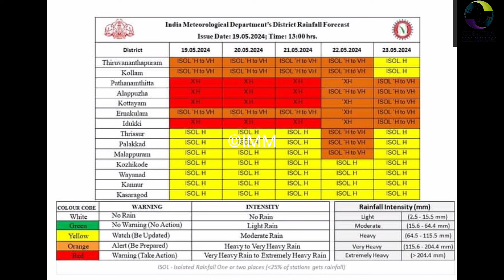ഇന്ന് 4 ജില്ലകളിൽ റെഡ് അലർട്ട്⛔ഇരട്ട ന്യൂന മർദ്ദം ⛔കേരളം വെള്ളത്തിലാകും?kerala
കേരളത്തിൽ അതിതീവ്ര മഴക്ക് സാധ്യതയുള്ളതിനാൽ കേന്ദ്ര കാലാവസ്ഥ വകുപ്പ് റെഡ് അലർട്ട് പ്രഖ്യാപിച്ചിരിക്കുന്നു.

കേന്ദ്ര കാലാവസ്ഥാവകുപ്പിന്റെ അടുത്ത 5 ദിവസത്തേക്കുള്ള  മഴ സാധ്യത പ്രവചനം

വിവിധ ജില്ലകളിൽ കേന്ദ്ര കാലാവസ്ഥ വകുപ്പ് റെഡ്, ഓറഞ്ച്, മഞ്ഞ അലർട്ട് പ്രഖ്യാപിച്ചിരിക്കുന്നു.

റെഡ് അലർട്ട്

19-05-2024 :പത്തനംതിട്ട, ആലപ്പുഴ, കോട്ടയം, ഇടുക്കി

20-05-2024 :പത്തനംതിട്ട, ആലപ്പുഴ, കോട്ടയം, ഇടുക്കി

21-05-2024 :പത്തനംതിട്ട, ആലപ്പുഴ, കോട്ടയം, ഇടുക്കി

ജില്ലകളിൽ  കേന്ദ്ര കാലാവസ്ഥ വകുപ്പ് റെഡ് അലർട്ട് പ്രഖ്യാപിച്ചിരിക്കുന്നു. ഒറ്റപ്പെട്ടയിടങ്ങളിൽ അതിതീവ്രമായ മഴക്കുള്ള സാധ്യതയാണ് പ്രവചിച്ചിരിക്കുന്നത്. 24 മണിക്കൂറിൽ  204.4 mm യിൽ കൂടുതൽ മഴ ലഭിക്കുമെന്നാണ് അതിതീവ്രമായ മഴ (Extremely Heavy Rainfall) എന്നത് കൊണ്ട് കാലാവസ്ഥ വകുപ്പ് അർത്ഥമാക്കുന്നത്.

ഓറഞ്ച് അലർട്ട്

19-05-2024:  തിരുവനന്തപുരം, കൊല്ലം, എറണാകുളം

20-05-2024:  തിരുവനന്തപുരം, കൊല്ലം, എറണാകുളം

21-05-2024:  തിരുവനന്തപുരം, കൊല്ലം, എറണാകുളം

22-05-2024:  തിരുവനന്തപുരം, കൊല്ലം, പത്തനംതിട്ട, ആലപ്പുഴ,  കോട്ടയം,  ഇടുക്കി, എറണാകുളം,  തൃശ്ശൂർ, പാലക്കാട്, മലപ്പുറം

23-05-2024: പത്തനംതിട്ട, ആലപ്പുഴ,  കോട്ടയം, ഇടുക്കി, എറണാകുളം

എന്നീ ജില്ലകളിൽ കേന്ദ്ര കാലാവസ്ഥ വകുപ്പ് ഓറഞ്ച് അലർട്ട് പ്രഖ്യാപിച്ചിരിക്കുന്നു. ഒറ്റപ്പെട്ടയിടങ്ങളിൽ അതിശക്തമായ മഴയ്ക്കുള്ള സാധ്യതയാണ് പ്രവചിച്ചിരിക്കുന്നത്. 24 മണിക്കൂറിൽ 115.6 mm മുതൽ 204.4 mm വരെ മഴ ലഭിക്കുമെന്നാണ് അതിശക്തമായ മഴ (Very Heavy Rainfall) എന്നത് കൊണ്ട് കാലാവസ്ഥ വകുപ്പ് അർത്ഥമാക്കുന്നത്.

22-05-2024 ന് ചില ജില്ലകളിൽ ഓറഞ്ച് അലർട്ട് ആണ് പ്രഖ്യാപിച്ചിരിക്കുന്നതെങ്കിലും റെഡ് അലർട്ടിന് സമാനമായ മഴയ്ക്കുള്ള സാധ്യതയാണ് പ്രവചിക്കപ്പെട്ടിരിക്കുന്നത്.

മഞ്ഞ അലർട്ട്

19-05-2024 : തൃശ്ശൂർ, പാലക്കാട്, മലപ്പുറം, കോഴിക്കോട്, വയനാട്, കണ്ണൂർ, കാസറഗോഡ്

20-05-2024 : തൃശ്ശൂർ, പാലക്കാട്, മലപ്പുറം, കോഴിക്കോട്, വയനാട്, കണ്ണൂർ, കാസറഗോഡ്

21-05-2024 : തൃശ്ശൂർ, പാലക്കാട്, മലപ്പുറം, കോഴിക്കോട്, വയനാട്, കണ്ണൂർ, കാസറഗോഡ്

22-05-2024 : കോഴിക്കോട്, വയനാട്, കണ്ണൂർ, കാസറഗോഡ്

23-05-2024 : തിരുവനന്തപുരം, കൊല്ലം, തൃശ്ശൂർ, പാലക്കാട്, മലപ്പുറം, കോഴിക്കോട്, വയനാട്, കണ്ണൂർ, കാസറഗോഡ്

എന്നീ ജില്ലകളിൽ കേന്ദ്ര കാലാവസ്ഥാവകുപ്പ് മഞ്ഞ അലർട്ട് പ്രഖ്യാപിച്ചിരിയ്ക്കുന്നു. ഒറ്റപ്പെട്ട ശക്തമായ മഴയ്ക്കുള്ള സാധ്യതയാണ് പ്രവചിക്കപ്പെട്ടിരിക്കുന്നത്. 24 മണിക്കൂറിൽ 64.5 മില്ലിമീറ്ററിൽ മുതൽ 115.5 മില്ലിമീറ്റർ വരെ മഴ ലഭിക്കുന്ന സാഹചര്യത്തെയാണ് ശക്തമായ മഴ എന്നത് കൊണ്ട് അർത്ഥമാക്കുന്നത്.

അതിതീവ്ര മഴ അപകടങ്ങൾ സൃഷ്ടിക്കും. കുറഞ്ഞ സമയം കൊണ്ട് വലിയ മഴയുണ്ടാകുന്ന രീതിയാണ് പ്രതീക്ഷിക്കുന്നത്. അത് മലവെള്ളപ്പാച്ചിലും മിന്നൽ പ്രളയങ്ങളും സൃഷ്ടിച്ചേക്കാം. നഗരപ്രദേശങ്ങളിലും പൊതുവെ താഴ്ന്ന പ്രദേശങ്ങളിലും വെള്ളക്കെട്ട് രൂപപ്പെടാനും സാധ്യതയുണ്ട്. മഴ തുടരുന്ന സാഹചര്യം മണ്ണിടിച്ചിലും ഉരുൾപൊട്ടലും സൃഷ്ടിച്ചേക്കാം. പൊതുജനങ്ങളും സർക്കാർ സംവിധാനങ്ങളും അതീവ ജാഗ്രത പാലിക്കണം.

പൊതുജനങ്ങൾക്കുള്ള പ്രത്യേക നിർദേശങ്ങൾ

* ശക്തമായ മഴ ലഭിച്ചു കൊണ്ടിരിക്കുന്ന മലയോര മേഖലയിൽ മണ്ണിടിച്ചിൽ, ഉരുൾപൊട്ടൽ, മലവെള്ളപ്പാച്ചിൽ സാധ്യതയുള്ള പ്രദേശങ്ങളിലുള്ളവർ സുരക്ഷിതമായ സ്ഥലത്തേക്ക് മാറി താമസിക്കേണ്ടതാണ്. പകൽ സമയത്ത് തന്നെ മാറി താമസിക്കാൻ ആളുകൾ തയ്യാറാവണം.

* സ്ഥിരമായി വെള്ളക്കെട്ട് രൂപപ്പെടാറുള്ള താഴ്ന്ന പ്രദേശങ്ങളിൽ താമസിക്കുന്നവർ സാഹചര്യം വിലയിരുത്തി തയ്യാറാക്കപ്പെടുന്ന ക്യാമ്പുകളിലേക്ക് മാറണം.

* ശക്തമായ കാറ്റിനു സാധ്യതയുള്ളതിനാൽ അടച്ചുറപ്പില്ലാത്ത വീടുകളിൽ താമസിക്കുന്നവരും മേൽക്കൂര ശക്തമല്ലാത്ത വീടുകളിൽ താമസിക്കുന്നവരും പ്രത്യേക ജാഗ്രത പാലിക്കേണ്ടതാണ്. അപകടാവസ്ഥ മുന്നിൽ കാണുന്നവർ അധികൃതരുമായി ബന്ധപ്പെട്ട് സുരക്ഷിതമായ സ്ഥലങ്ങളിലേക്ക് സുരക്ഷാ മുൻകരുതലിന്റെ ഭാഗമായി മാറി താമസിക്കണം.

* സ്വകാര്യ - പൊതു ഇടങ്ങളിൽ അപകടാവസ്ഥയിൽ നിൽക്കുന്ന മരങ്ങൾ/പോസ്റ്റുകൾ/ബോർഡുകൾ, മതിലുകൾ തുടങ്ങിയവ സുരക്ഷിതമാക്കേണ്ടതും മരങ്ങൾ കോതി ഒതുക്കുകയും ചെയ്യേണ്ടതാണ്. അപകടാവസ്ഥകൾ അധികൃതരുടെ ശ്രദ്ധയിൽ പെടുത്തേണ്ടതാണ്.

* വിവിധ തീരങ്ങളിൽ കടലാക്രമണം ശക്തമാകാൻ സാധ്യതയുള്ളതിനാൽ അപകട മേഖലകളിൽ താമസിക്കുന്നവർ ജാഗ്രത പാലിക്കണം. ആവശ്യമായ ഘട്ടത്തിൽ മാറി താമസിക്കണം. മൽസ്യബന്ധനോപാധികൾ സുരക്ഷിതമാക്കി വെക്കണം.

* ശക്തമായ മഴ പെയ്യുന്ന സാഹചര്യത്തിൽ ഒരു കാരണവശാലും നദികൾ മുറിച്ചു കടക്കാനോ, നദികളിലോ മറ്റ് ജലാശയങ്ങളിലോ കുളിക്കാനോ മീൻപിടിക്കാനോ മറ്റ് ആവശ്യങ്ങൾക്കോ ഇറങ്ങാൻ പാടുള്ളതല്ല.

* മഴ ശക്തമാകുന്ന അവസരങ്ങളിൽ അത്യാവശ്യമല്ലാത്ത യാത്രകൾ പരമാവധി ഒഴിവാക്കുക. വെള്ളച്ചാട്ടങ്ങൾ, ജലാശയങ്ങൾ, മലയോര മേഖലകൾ എന്നിവിടങ്ങളിലേക്കുള്ള വിനോദ യാത്രകൾ മഴ മുന്നറിയിപ്പ് മാറുന്നത് വരെ ഒഴിവാക്കേണ്ടതാണ്.

* ജലാശയങ്ങളോട് ചേർന്ന റോഡുകളിലൂടെയുള്ള യാത്രകളിൽ പ്രത്യേക ജാഗ്രത പാലിക്കുക. അറ്റകുറ്റ പണികൾ നടക്കുന്ന റോഡുകളിലും ജാഗ്രത പാലിക്കുക. അതിശക്തമായ മഴയുണ്ടാകുന്ന സാഹചര്യത്തിൽ റോഡപകടങ്ങൾ വർദ്ധിക്കാൻ സാധ്യത മുന്നിൽ കാണണം.

* റെഡ്, ഓറഞ്ച് അലേർട്ട് പ്രഖ്യാപിച്ച ജില്ലകളിൽ ശക്തമായ മഴ തുടരുന്ന സാഹചര്യത്തിൽ മുൻകൂറായി ദുരിതാശ്വാസ ക്യാമ്പുകൾ സജ്ജീകരിക്കേണ്ടതാണ്. തങ്ങളുടെ പ്രദേശത്തെ ദുരിതാശ്വാസ ക്യാമ്പിനായി കണ്ടെത്തിയ കെട്ടിടം സംഭവിച്ച വിവരം ബന്ധപ്പെട്ട റെവന്യൂ-തദ്ദേശ സ്ഥാപന അധികാരികളിൽ നിന്ന് മുൻകൂറായി അറിഞ്ഞു വെക്കേണ്ടതും അങ്ങോട്ടുള്ള സുരക്ഷിതമായ വഴി മനസ്സിലാക്കി വെക്കേണ്ടതുമാണ്.

കേന്ദ്ര കാലാവസ്ഥ വകുപ്പ് മുന്നറിയിപ്പിൽ മാറ്റങ്ങൾ വരുത്തുന്നതനുസരിച്ച് അലർട്ടുകളിൽ മാറ്റം വരാവുന്നതാണ്. ദുരന്ത നിവാരണ അതോറിറ്റിയുടെ ഫേസ്‌ബുക്ക്, ട്വിറ്റർ പേജുകളും പരിശോധിക്കുക.

പുറപ്പെടുവിച്ച സമയം - 01.00 PM, 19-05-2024

IMD-KSEOC-KSDMA

4 ജില്ലകളിൽ റെഡ് അലർ ട്ട് ⛔ഇരട്ട ന്യൂന മർദ്ദം ⛔കേരളം വെള്ളത്തിലാകും?kerala